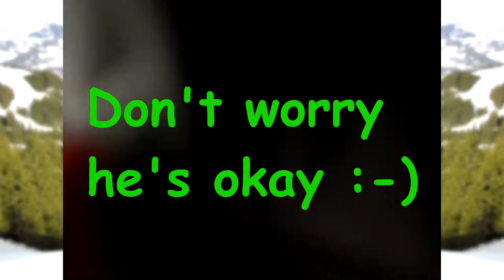Wintersports holiday in AUSTRIA KITZBÜHEL! | Vlog #13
Did you know farts can flame you far? Even during the ice cold?

Heck yeah! I had a ton of fun and I hope you guys picked up a little bit of that as well during my moment of absence :D . But now, I'M BACK! :D :D